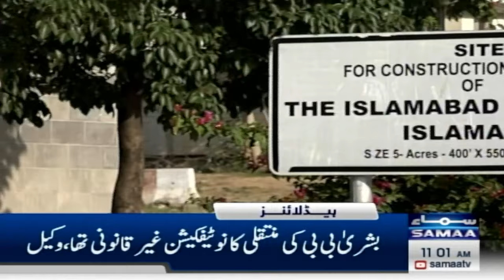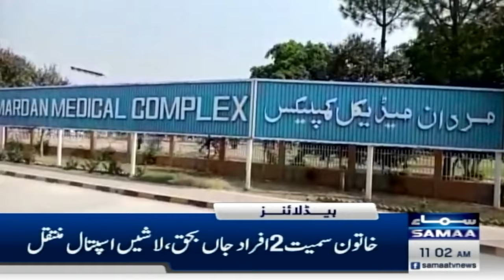Samaa News Headlines 11AM | Weather Update | 2 May 2024 | SAMAA TV